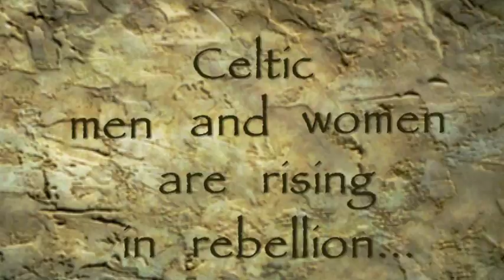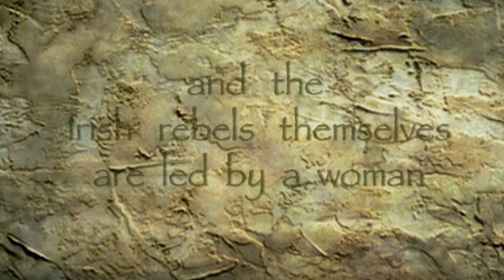Prelude to Pirates: Preview of Na Maira Ceilti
New preview for "Na Maira Ceilti: A Tale of Grace O'Malley and the Irish Seas."    The story of Grace O'Malley, an Irish sea captain who became a pirate. A River's Edge Geographics production for the Minnesota Alliance for Geographic Education (MAGE),   premiering soon on Lakeland Public TV's "Through the Lens" Independent Film series.  Funding for this project provided by  grants to MAGE from the National Geographic Society's Education Foundation and the Minnesota Irish Fair and Irish Cultural Legacy Fund.

Dedicated to the memory of Matt Matalamaki, production engineer for Lakeland Public Television.